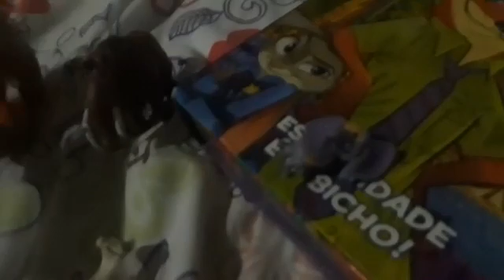ice age in baby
Vídeo de Frajola Zeca Urubu Paulo